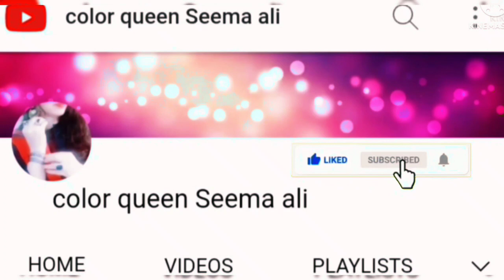Gulab Jamun no egg authentic recipe how to make moist and juicy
hello everyone

Gulab jamun is a sweet confectionery dessert recipe with dry Milk and Bread slices it's very famous dessert in south Asia region & is enjoyed in most festive and celebration meals .
My recipe is no egg gulab jamun recipe so easy and Quick made in minutes.
Gulab jamun recipe known for its moist and juicy texture.
whenever you tried this recipe then don't forget to rate the recipe and let me know how you got on in the comments below I love hearing from you